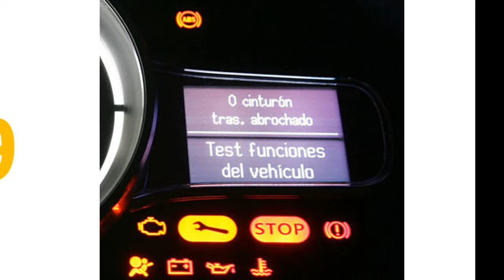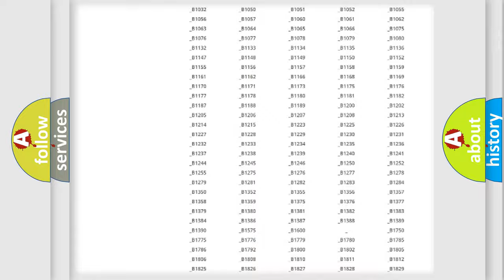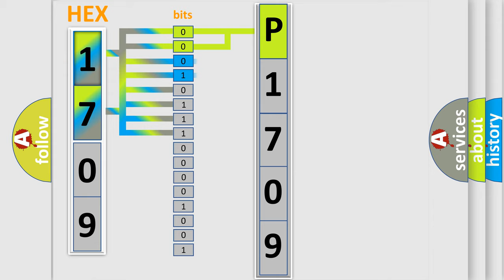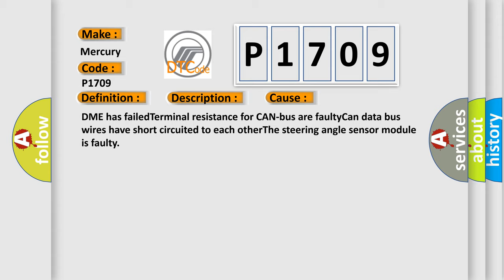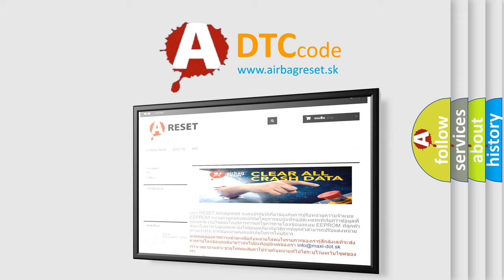DTC Mercury P1709 Short Explanation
Contents:
0:21 Basic DTC analysis according to OBD2 protocol standard.
1:48 Insight into programming
2:58 A diagnostically understandable description of the Diagnostic Trouble Code
3:05 Basic error definition

Make
Mercury
Code
P1709
Definition
Lost Communication With Steering Angle Sensor Module
Description